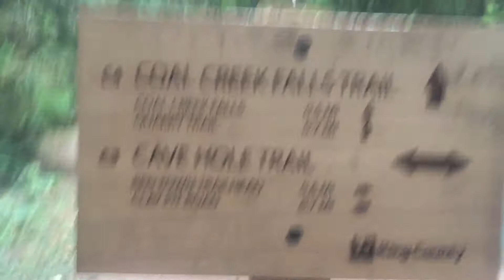Coal Creek Falls | Plus Size Hiking